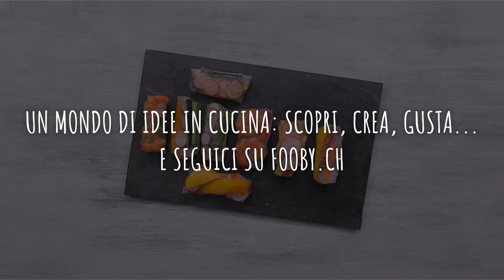How-To: Involtini d'estate | FOOBY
Far ammorbidire la carta di riso brevemente, farcire a piacere, ripiegare i bordi verso l'interno e arrotolare. Ecco gli involtini estate. Facile no? Carne, gamberetti, tofu, verdure o erbe aromatiche: sei tu a decidere il ripieno.